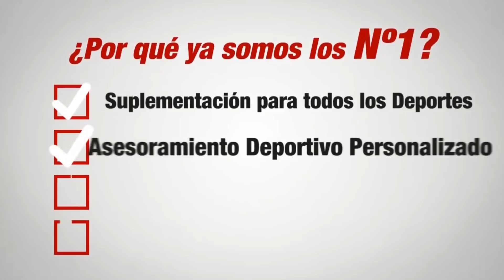EL GRAN JUAN MARCO I con José María Forte I Cuerpos Perfectos TV HD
Un gran preparador y exatleta como es Juan marco Guerrero. Programa 269

¿Quieres más?